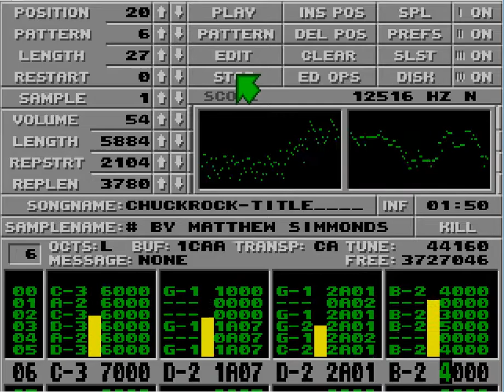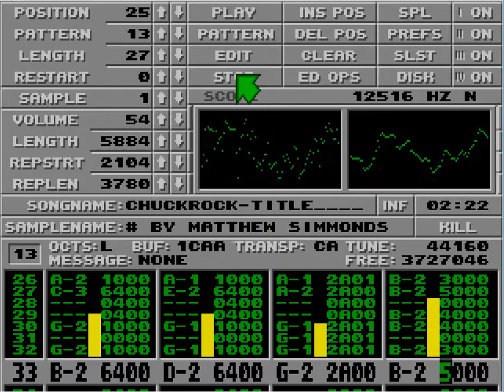Atari ST Protracker Mods - Chuck Rock